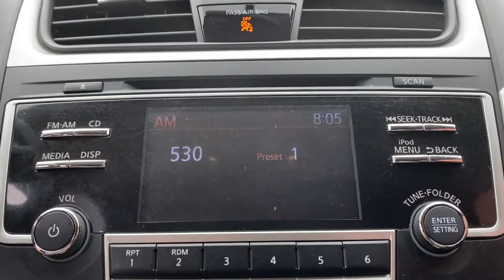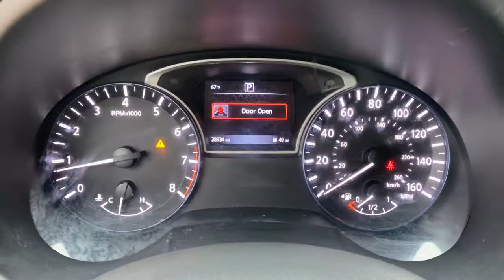2017 Nissan Altima Weatherford, Fort Worth, Granbury, Saginaw, Dallas, TX PC115750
Super Black Clearcoat Used 2017 Nissan Altima available in Fort Worth, Texas at Fort Worth Nissan. Servicing the Weatherford, Granbury, Saginaw, Dallas, TX area.
2017 Nissan Altima 2.5 SR - Stock#: PC115750 - VIN#: 1N4AL3AP1HC115750

3451 West Loop 820 S

Certified. CARFAX One-Owner. Priced below KBB Fair Purchase Price! Odometer is 30570 miles below market average!br2017 Nissan Altima 2.5 SR CVT with Xtronic.brNissan Certified Pre-Owned Details:brbr  * 167 Point Inspectionbr  * Vehicle Historybr  * Warranty Deductible: $100br  * Limited Warranty: 84 Month/100,000 Mile (whichever comes first) from original in-service datebr  * Roadside Assistancebr  * Transferable Warrantybr  * Includes Car Rental and Trip Interruption ReimbursementbrbrbrPlease note: Information provided is believed accurate but all specifications, pricing, and availability must be confirmed in writing (directly) with the dealer to be binding. The advertised price does not include sales tax, vehicle registration fees, finance charges, documentation charges, any other fees required by law or dealer added accessories. We attempt to update this inventory on a regular basis. However, there can be a delay between the sale of a vehicle and the update of the inventory. Prices include all dealer rebates and dealer incentives. Fort Worth Nissan is not responsible for any inaccuracies contained herein and by using this application you the customer acknowledge the foregoing and accept such terms.